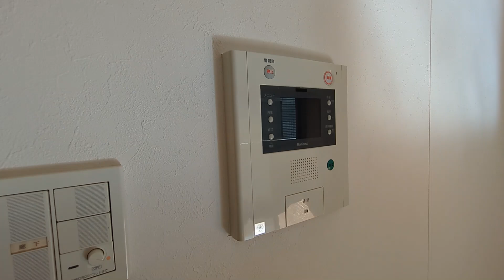ルーブル浜田山 405号室 1K 鉄筋コンクリート造 オートロック 宅配ボックス 洗面所独立 京王井の頭線 浜田山駅 徒歩3分【東京 賃貸 内見動画 不動産 室内動画 お部屋探し ルームツアー】